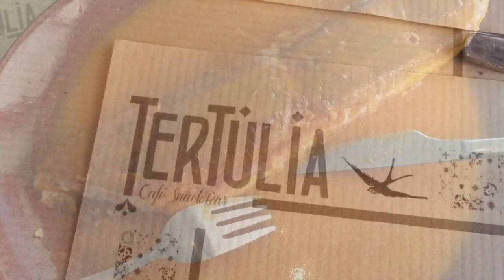VEDA AGOSTO'17 | Quero estar à altura !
📌Material de Gravação e edição:
🔹Lente 50mm
🔹Softbox LIF OF PHOTO
🔹Filmora Studio (edição de vídeo)
🔹PicMonkey (edição fotos)

😘Beijinhos*Enormes😘